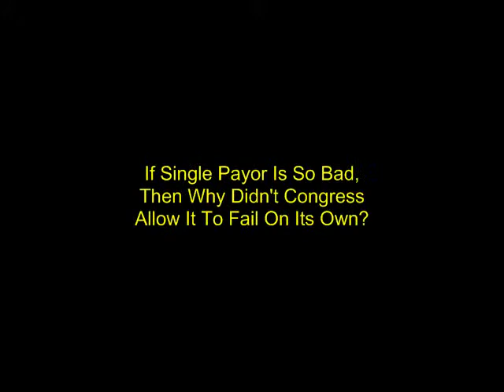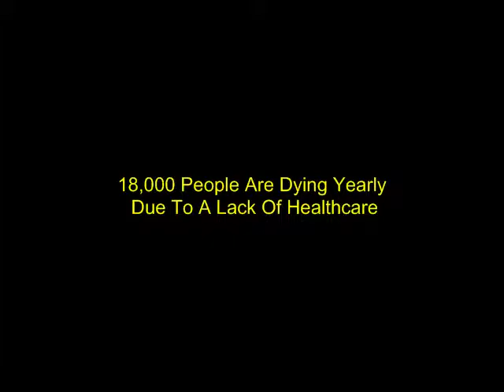single payor and 18,000 people are dying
congressman ryan discusses single payor and 18,000 people are dying every year due to a lack of health insurance.